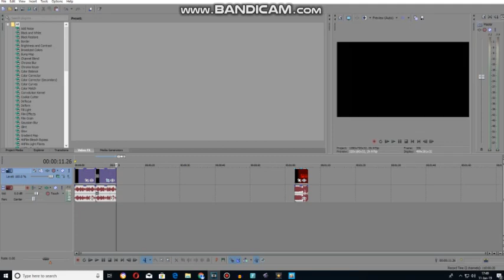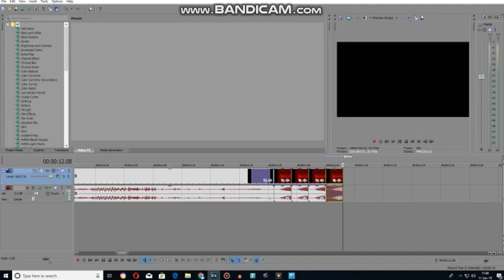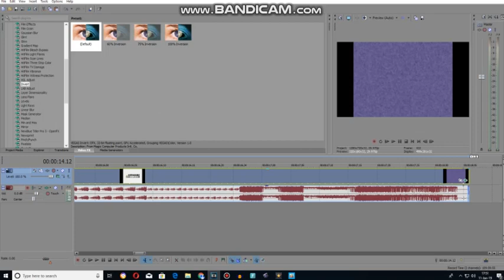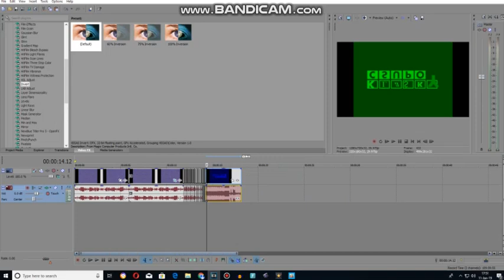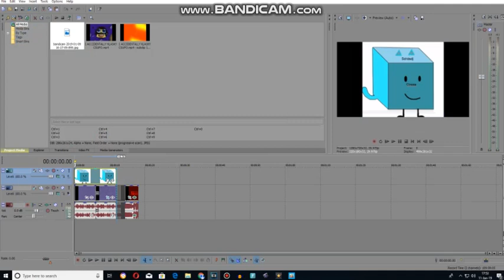How To Make I Accidentally X